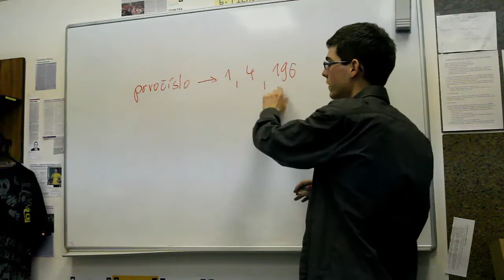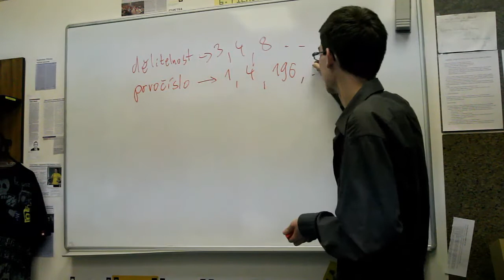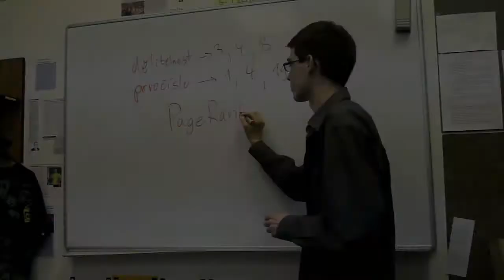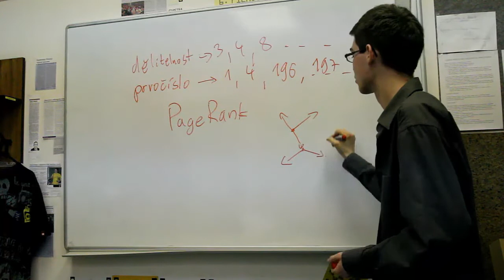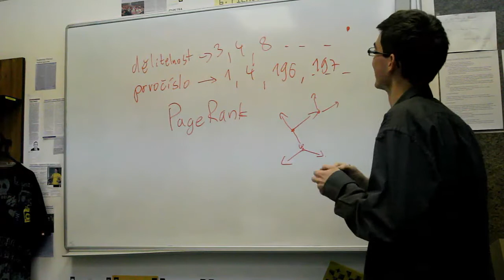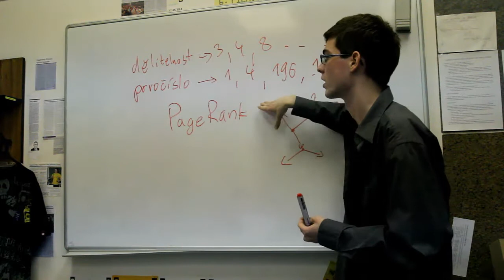Jak funguje Google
Jak je možné, že Google vyhledá dokumenty, které vás zajímají, tak rychle a ještě je stihne vhodně seřadit?